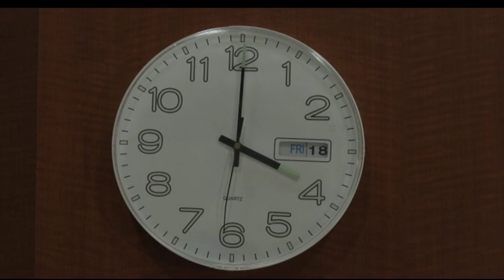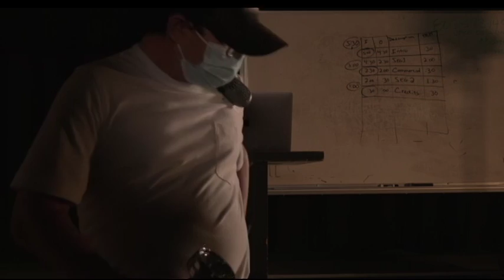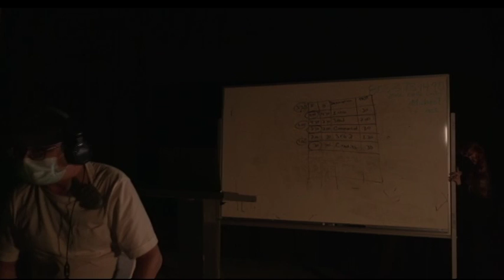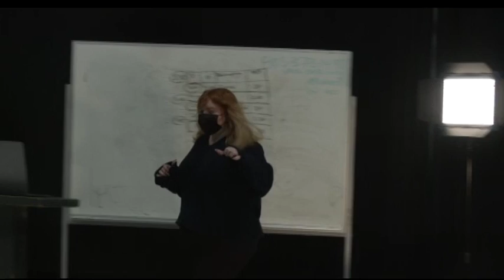FTMA M134 Fall 2021 Grade A Heist by Brandon Goldstein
Music licensed from GMPMusic.com by Moorpark College